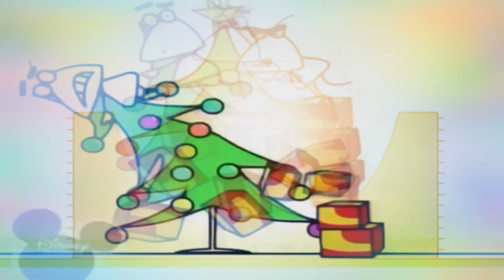10 серпня 2022 р.